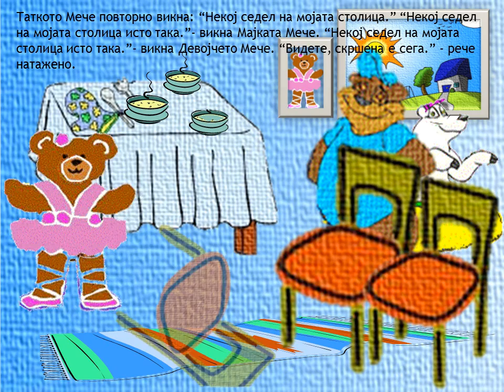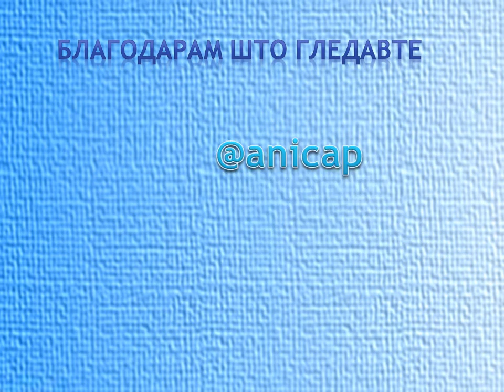Златка и трите мечиња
„Златка и трите мечиња" е нова, современа верзија од истоимената приказна напишана од браќата Грим.